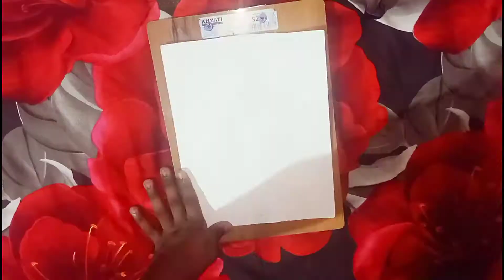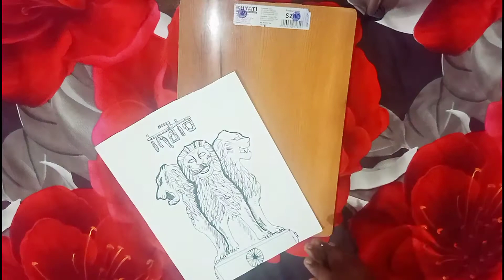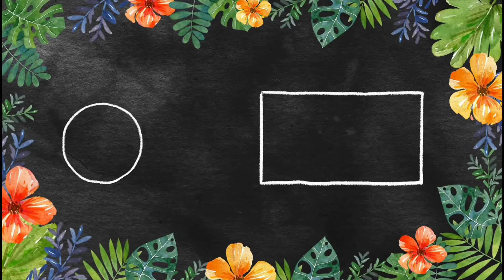Independence Day Special !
Buy the supply I used from the link below that will help the channel-

Apsara shading pencil
Paper used
Board used
Sharpener & Eraser used
Marker used
Colour Pencil used-